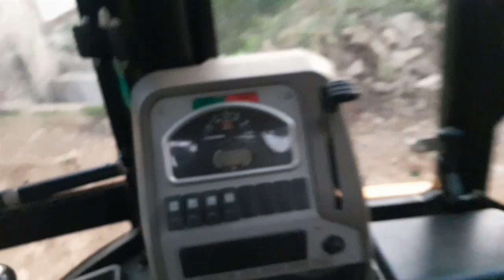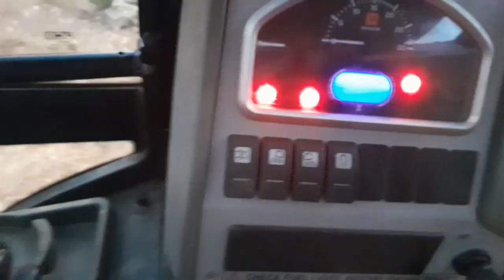new journey with jcb, especially first and last video with samdi